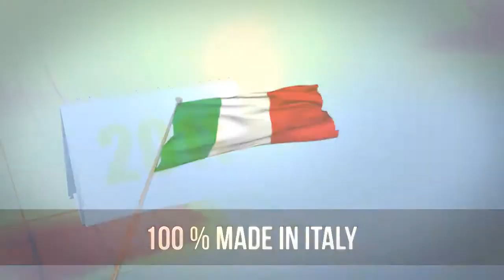ALETERNUM - Anti corrosion treatment - Radiators